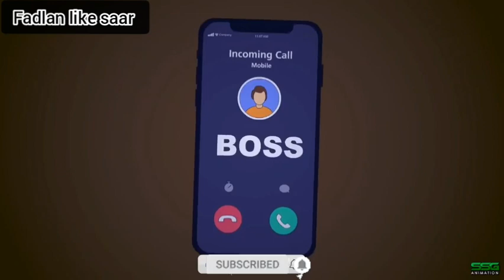Inuu cawiyo ayuu rabay lakin waa la dilay sheeko cabsiya dawsho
hadii aad xiisay so sheekoyin cabsida fadlan kuso biir channel kan   kana mid noqo asxaabta  ku xidhan
sido kale hadii aad rabto sheekoyin English ah kaso dawo  SSS ANIMATION HOROR STORIES